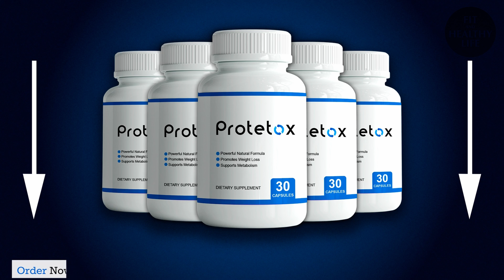Protetox - Detoxifying formula for powerful weight loss support?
*Protetox* - Detoxifying formula for powerful weight loss support. Review 2023.

Protetox is a natural supplement that is designed to support weight loss goals by helping to detoxify the body. It contains a concentrated formula of powerful natural antioxidants that have been scientifically designed to help the body maintain its natural ability to stay healthy. The supplement is made with only the freshest and highest quality natural ingredients available and follows good manufacturing practice (GMP) guidelines, ensuring that it is safe and effective.

One of the primary benefits of Protetox is that it helps to support weight loss goals. The powerful antioxidants in the supplement help to detoxify the body, which can support weight loss efforts. By removing toxins from the body, Protetox can help the body to function more efficiently, which can aid in weight loss. Additionally, the supplement can help to support the body's natural ability to stay healthy, which can help to promote overall wellness.

In addition to supporting weight loss goals, Protetox also provides other benefits for the body. The powerful antioxidants in the supplement can help to support heart health, improve energetic well-being, combat fatigue, and increase vitality. This makes Protetox a great supplement for anyone looking to improve their overall health and well-being.

The natural ingredients in Protetox's proprietary formula include banaba, guggul, bitter melon, yarrow, gymnema sylvestre, white mulberry, vanadium, vitamins C&E, and more. Each of these ingredients has been carefully selected for its ability to provide powerful antioxidant support to the body. By combining these natural ingredients in a concentrated formula, Protetox is able to provide a powerful and effective supplement that supports the body's natural ability to stay healthy and promote weight loss.

Protetox is also safe to use. It is antibiotic-free, gluten-free, non-GMO, and manufactured in an FDA-registered facility. Additionally, the supplement is not tested on animals, making it a cruelty-free option for anyone looking to support their weight loss goals and overall wellness. Overall, Protetox is a powerful, all-natural supplement that can help support weight loss goals and promote overall health and well-being.